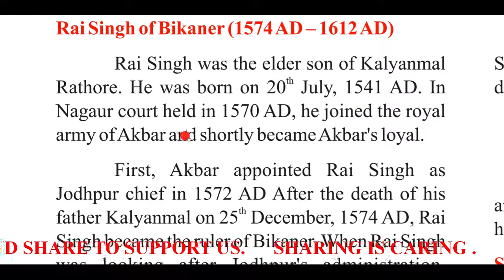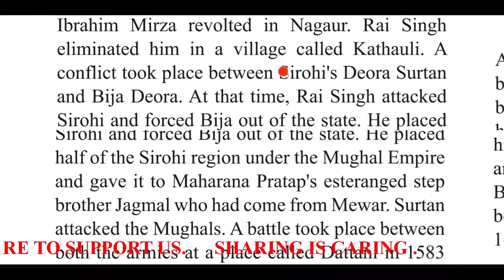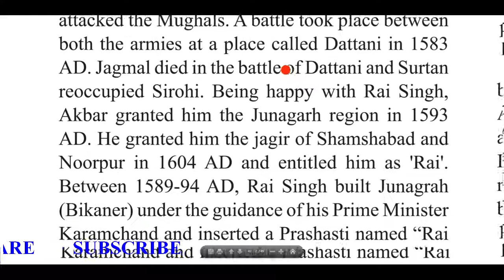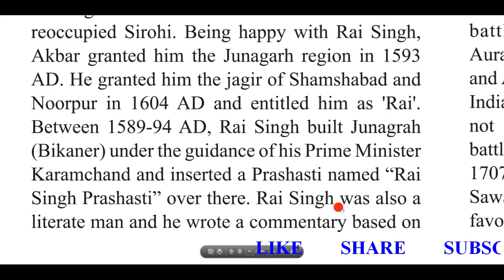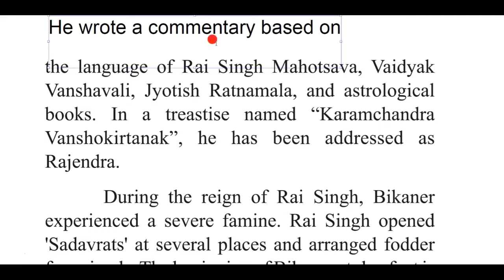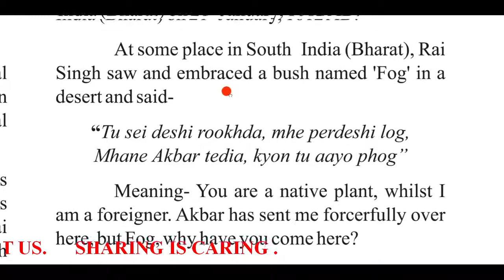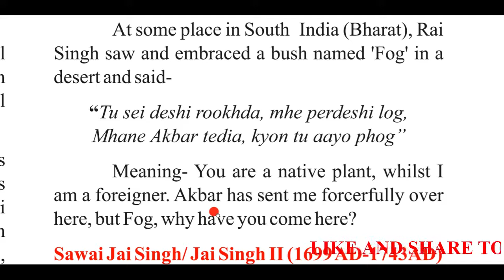RAI SINGH OF BIKANER | RULERS OF RAJASTHAN | CLASS 10 | SOCIAL SCIENCE | CH-2 | PART - 17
SO.SCI
CLASS 10, SOCIAL SCIENCE, CHAPTER 2, INDIA DURING THE STRUGGLE PERIOD, PART -1, RBSE,

CLASS 10, SO.SCI, CH -2, PART -2, RBSE, DELHI SULTANATE, QUTAB-DIN-AIBAK, ILTUTMISH, RAZIA, BALBAN,

CLASS 10 | SO.SCI | CH - 2 | ADMINISTRATION OF DELHI SULTANATE | AMIRS | SULTAN | PART 6 | RBSE

CLASS 10 | SO.SCI | CH-2 | ADMINISTRATION IN MUGHAL DYNASTY | MUGHAL DYNASTY | PART - 12| MAHALAKSHMI ACADEMY

CLASS 10 | SO.SCI | CH-2 | HAMMIR DEV CHAUHAN | HAMMIR DEV VS ALAUDDIN KHILJI | PART - 14| MAHALAKSHMI ACADEMY

MAHARANA PRATAP | PRATAP VS AKBAR | CLASS 10 | SOCIAL SCIENCE | CH-2 | PART - 15| MAHALAKSHMI ACADEMY

SCIENCE CLASS VIII
To know about Class 8 Sci Ch 2 (physical properties of metals), click on the

To know about Class 8 Sci Ch 2 (Chemical properties of metals and non metals),